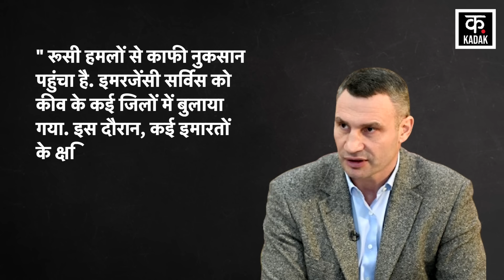Russia Ukraine War: Kyiv terrorized as Russian Army responds to drone attack VladimirPutin N18G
रूस यूक्रेन युद्ध में वार पलटवार का दौर जारी है. यूक्रेनी हमलों से गुस्साए रूस ने फिर यूक्रेन की सांसें फूला दी. यूक्रेन के ड्रोन हमलों का पुतिन की सेना ने 24 घंटे के भीतर ही करारा जवाब दिया. रूस ने 2 सितंबर की तड़के यूक्रेन की राजधानी कीव को दहला दिया. रूस ने बड़ा हवाई हमला कर यूक्रेनी सेना के हालिया इरादों पर भी पानी फेर दिया. दावा है कि रूस ने राजधानी कीव के साथ साथ बाकी शहरों में भी तबाही मचाई. रूसी सेना ने यूक्रेन पर ड्रोन, क्रूज़ और बैलिस्टिक मिसाइलों की ताबड़तोड़ बौछार की.